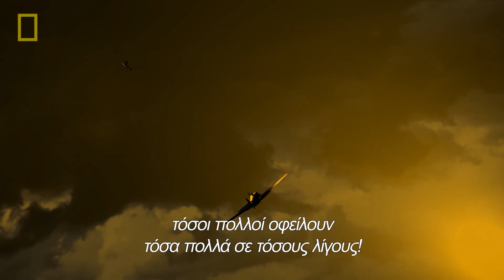Β' Παγκόσμιος Πόλεμος: Μυστικά από Ψηλά | Νέος Κύκλος Trailer | National Geographic Greece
Ο δεύτερος κύκλος τη σειράς «Β’ Παγκόσμιος Πόλεμος: Μυστικά από Ψηλά» επιστρέφει και εισχωρεί μέσα από τεχνολογία αιχμής στις κρίσιμες μάχες και στιγμές του πολέμου. Στα έξι νέα επεισόδια, η σειρά συνδυάζει λήψεις με drone, προηγμένα γραφικά, προσωπικές ιστορίες και αρχειακό υλικό για να δημιουργήσει μια εκπληκτική και συναισθηματικά συναρπαστική εμπειρία. Προβάλλοντας τον πόλεμο από εναέριες λήψεις που προκαλούν δέος και ενσωματώνοντας προσωπικές εμπειρίες, η σειρά θα συναρπάσει το κοινό και θα προσφέρει μια βαθύτερη κατανόηση αυτού του σημαντικού κεφαλαίου στην ανθρώπινη ιστορία.

ΠΡΕΜΙΕΡΑ: Τρίτη 26 Σεπτεμβρίου στις 21:50

Το National Geographic είναι ο κορυφαίος προορισμός για θέματα επιστήμης, εξερεύνησης και περιπέτειας. Η αποστολή του είναι να εμπνέει τους ανθρώπους να νοιάζονται για το περιβάλλον! Το National Geographic μας μεταφέρει κοντά στις σημαντικές ιστορίες και πέρα από τα όρια του εφικτού, μαζί με τους κορυφαίους δημιουργούς, επιστήμονες, δημοσιογράφους, φωτογράφους και εξερευνητές. Μπορείτε να μας βρείτε μέσω του τηλεοπτικού σας παρόχου, συνδρομητικής τηλεόρασης.